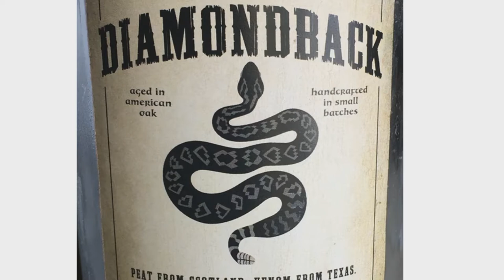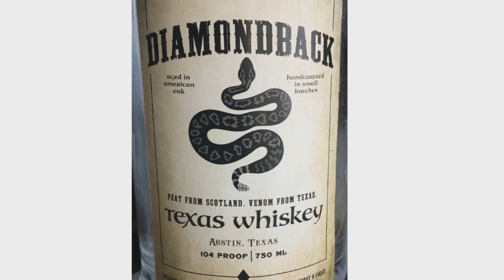Tertium Quid: Upcoming Short Film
Brian chats with Gordon Atkinson about Tertium Quid, a film based on a short story of his that is being produced by our own Matt Wallace.

From Episode #039 - 08/19/2017

TexasBigStar LIVE is a live talk show that takes place every Saturday at 11:30 AM CST at the Horny Toad Bar & Grill in Cranfills Gap, TX. You can watch and interact with the show live